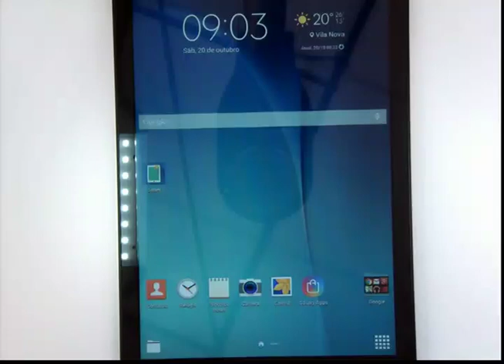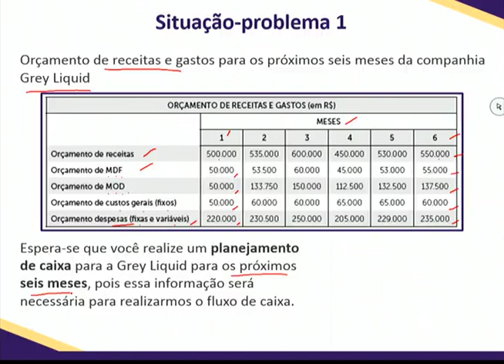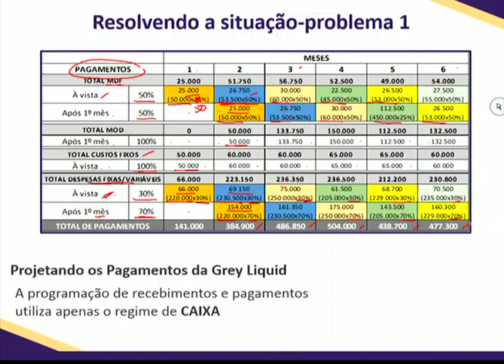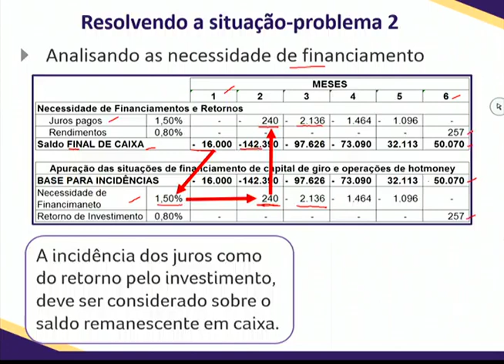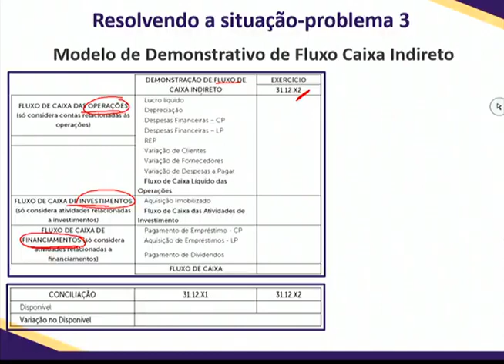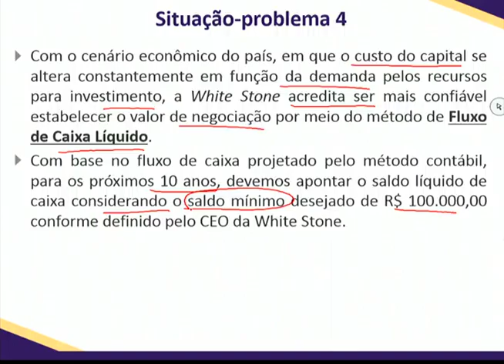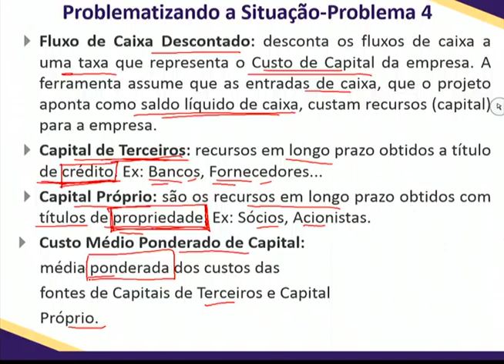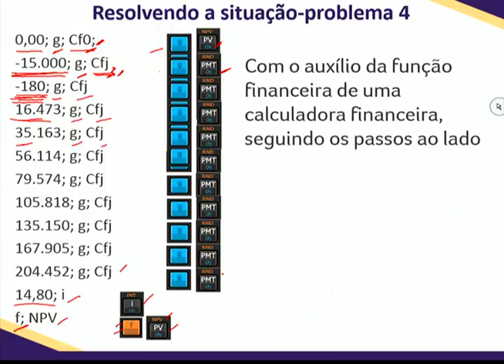Canal URC UNIVERSIDADE (ADMINISTRAÇÃO) DISCIPLINA: ADM Financeira e Orçamentária. Aula 4 2019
Sejam BEM-VINDOS ao meu Canal URC - Canal Uilton Rocha da Conceição. Aqui Você encontra Curiosidades, Entrevistas, Entretenimento, Educação, Músicas e Etc. Busco proporcionar os melhores conteúdos com a melhor qualidade para Você. Data de Nascimento Dia 18 de Novembro de 2017. Assinado Graciosamente: Uilton Rocha da Conceição o criado do  Canal URC. VOLTE SEMPRE !.

ADMINISTRAÇÃO DISCIPLINA: Administração Financeira e Orçamentária. Aula 4 2019.

DATA/DATE: 8 de Setembro de 2019.

IMAGENS/IMAGES: Canal URC, Canal Uilton Rocha da Conceição.

LOCAL/LOCATION: Brasil.

NÚMERO/NUMBER: 14.

PROFESSORES/TEACHERS: Wellington Bueno.